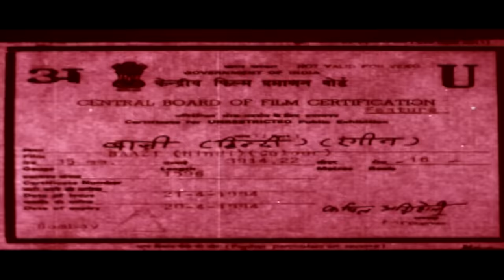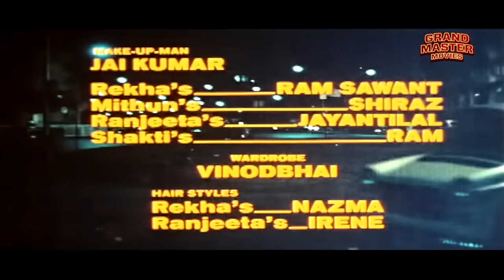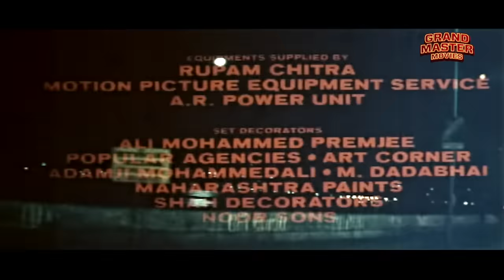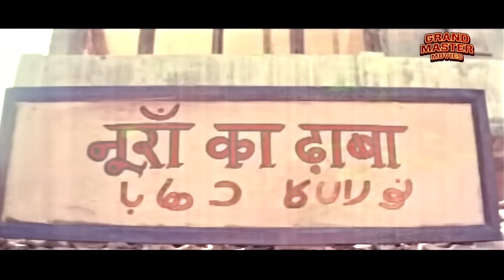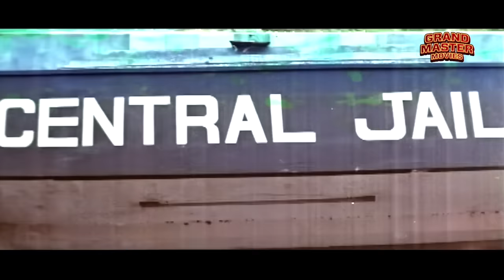BAAZI 1984 full Bollywood Action Movie | Dharmendra, Rekha, Mithun Chakraborty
Presenting Superhit Blockbuster Action Romantic Movie (Full Hindi Movie, मिथुन चक्रवर्ती और धर्मेंद्र की ब्लॉकबस्टर हिंदी एक्शन फुल मूवी, बॉलीवुड मूवी) "बाज़ी BAAZI (1984)" starring  Dharmendra, Rekha, Mithun Chakraborty, Ranjeeta, Shakti Kapoor & Madan Puri. Exclusively on @GrandMasterMoviesOfficial

Credits:
Directed by Raj N. Sippy
Produced by K K Talwar
Starring Dharmendra, Rekha, Mithun Chakraborty, Ranjeeta, Shakti Kapoor & Madan Puri
Cinematography Anwar Siraj

Synopsis
Police inspector Ajay Sharma lives a wealthy life-style with his wife Asha and two school-going children. Persistent warnings from his superiors and seniors forces him to resign from his police job; after resigning he relocates with his family to a rural region to assist his elderly parents in their lumber business. But when he visits a casino with his friend Albert he is applaud at the way the owners treat customers and decides to take a stand by revolting against this injustice. By doing so he and his family are made target by smugglers and gangsters